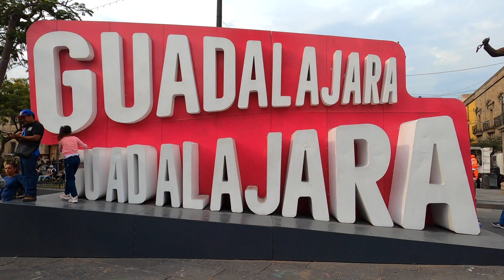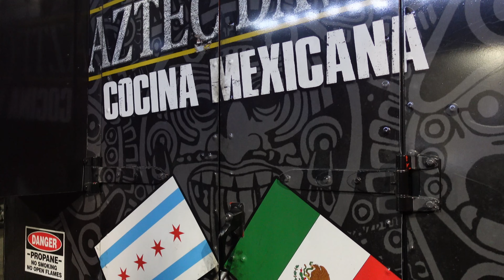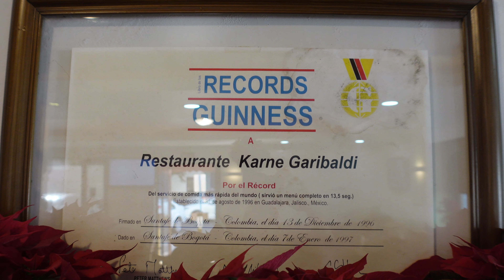The World’s Fastest Restaurant is in Guadalajara, Mexico. BUT is it GOOD?! 😮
Today we are going to have one of Jalisco’s iconic dishes: "Carne en su jugo" which translates to meats in its juices at the famous Karne Garibaldi in Guadalajara. Karne Garibaldi opened in 1970 on the corner of Garibaldi street in the Santa Tere neighborhood of Guadalajara and since 1996 they hold the Guiness Book of Records as FASTEST RESTAURANT SERVICE IN THE WORLD at 13.5 seconds.

We are Jenny and Kevin two Mexican-Americans traveling through Mexico in search of home and today we are in the metropolitan city of Guadalajara. Guadalajara is famously known for mariachi, tequila, tortas ahogadas and so much more! Our time is very limited here so we won’t be able to cover Guadalajara as we would want to but we will definitely be back.

Living in Mexico in 2021 has been a beautiful experience.

OR!